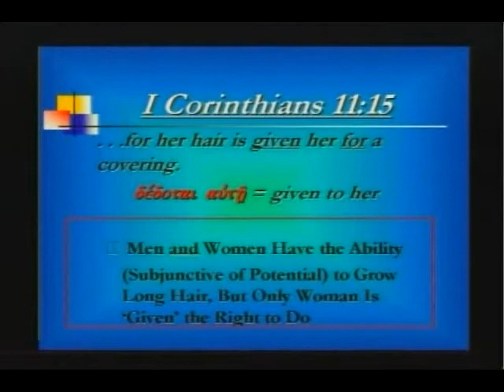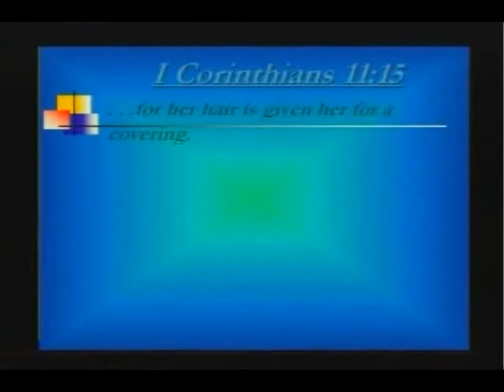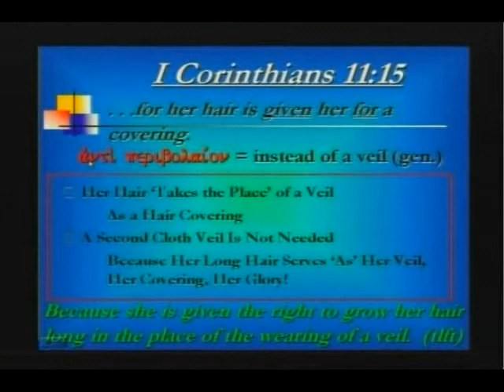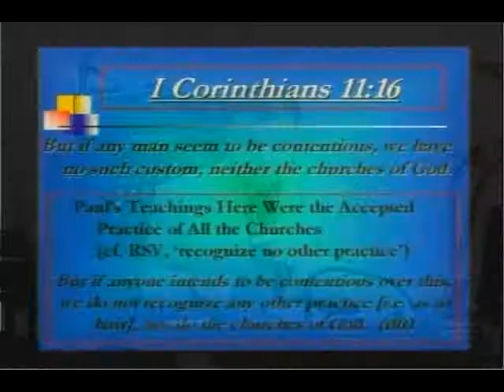Uncut Hair-Talmadge French Part 13 of 14